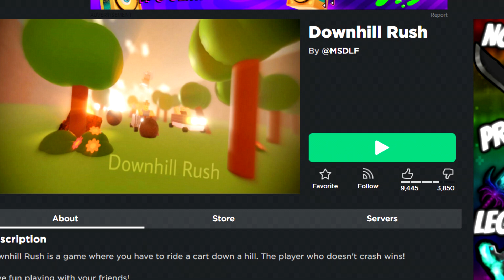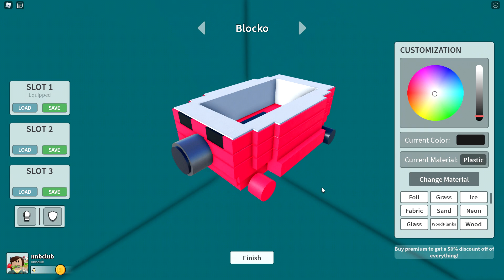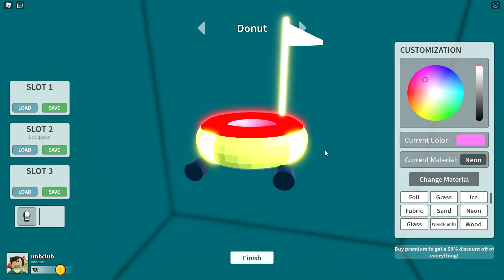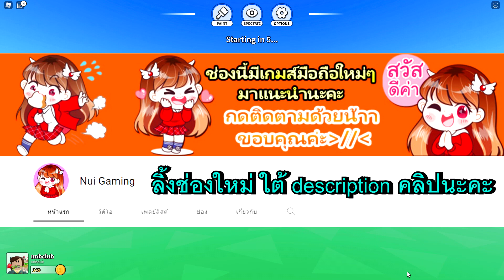Roblox : พาเพื่อนซิ่งรถ ลงดอยสุดโหด Downhill Rush | NNBCLUB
💖Map Game: แมพเกมส์นี้ลิ้งค์ด่านล่างน้าาคนดี^^ ↧↧↧↧↧
Downhill Rush

💖ช่องนี้ทำขึ้นเพื่อมอบรอยยิ้มให้ทุกคนนะคะ^^